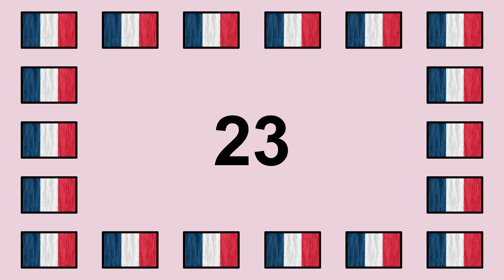Prononcer 23 en Français 🇫🇷